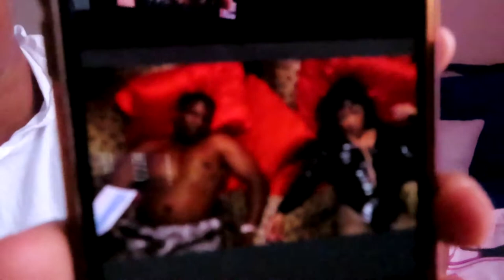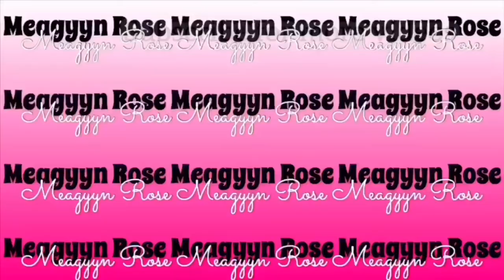My THANKSGIVING WENT LIKE THIS .. CHILL VLOG | Rant | Updates | meal prep + more